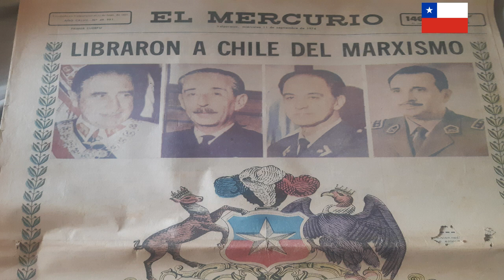11 DE SEPTIEMBRE DE 1973 - ESPECIAL RADIO AGRICULTURA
Transmisión de Radiio Agricultura sobre lo sucedido el día 11 de Septiembre de 1973 en Chile.

Narrador: Francisco "Gabito" Hernandez
Corresponsal: Werner Arias Aeschlimann